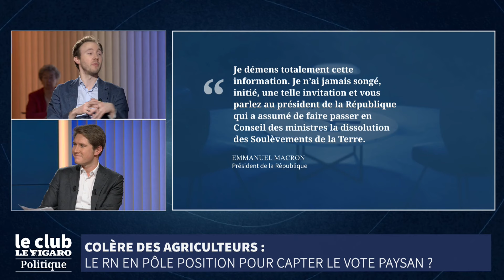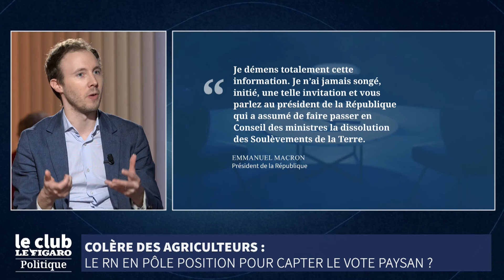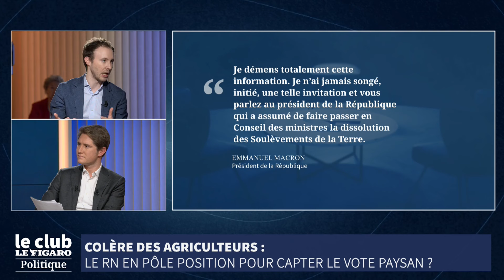Le RN en pôle position pour capter le vote paysan ?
Retrouvez Le Club Le Figaro Politique présenté par Loris Boichot, avec Louis Hausalter, John Timsit, Richard Flurin et Véronique Reille Soult.